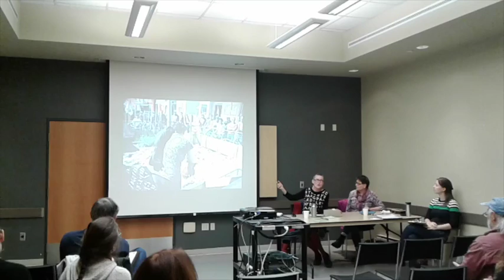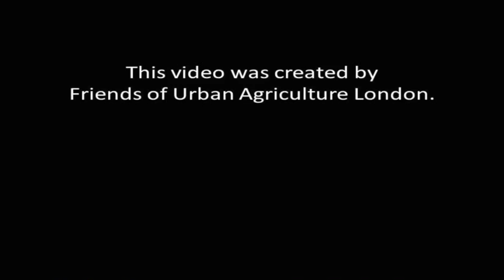Lorraine Johnson - Urban Agriculture Conference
This presentation was given by Lorraine Johnson on November 19th, 2016 at the Urban Agriculture Conference: London's Food Future, London, Ontario in the session titled The Role of Animals in Urban Agriculture.

Visit the Friends of Urban Agriculture London's website for more information on events, projects, and other information related to urban agriculture.